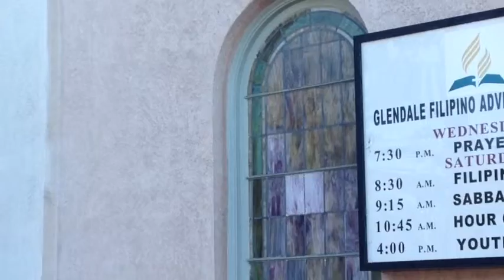From Glendale To The Typhoon Survivors In The Phil's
Pastor Mark Lastimoso